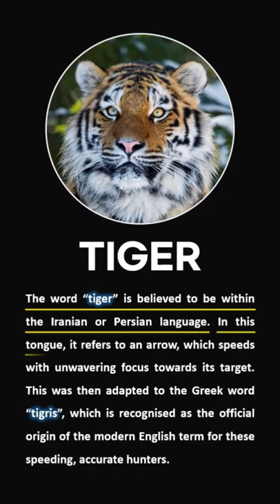[TIGER🐯] The Etymology of TIGER | 호랑이(Tiger)의 어원?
The Origin and Meaning of TIGER

Stargazer · Alec Koff